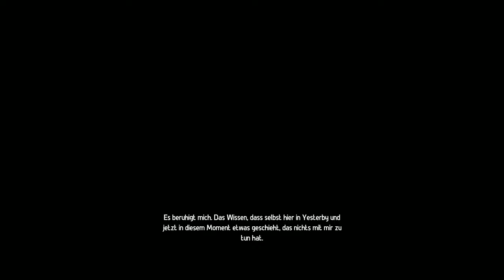Closer the Distance #01 - Der Tod meiner Schwester 😭 [Lets Play] [Deutsch]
"Closer the Distance kombiniert mehrere entscheidende Gameplay-Features für ein fesselndes Spielerlebnis. Die packende Story des Spiels ist emotional aufgeladen und beleuchtet Themen wie Empathie, Gemeinschaft, Freundschaft, Trauer und Abschluss. Das Gameplay wird von den Entscheidungen der Spieler geprägt, die den Ausgang der Story beeinflussen und jeden Durchgang einzigartig machen."

Technische Details:
Aufnahmetool: GeForce Experience
Bearbeitungsprogramm: Wondershare Filmora 9
Mikrofon: Auna MIC-900B USB Kondensator Mikrofon für Studio-Aufnahmen
Gaming PC Details: Intel Core i9, NVIDIA Geforce RTX 3080, 16GB RAM

Release: 02. August 2024
Entwickler: Osmotic Studios
Publisher: Skybound Games
Genre: Indiegames, bedeutsame Entscheidungen
Entwickelt für: PC
FSK: 12